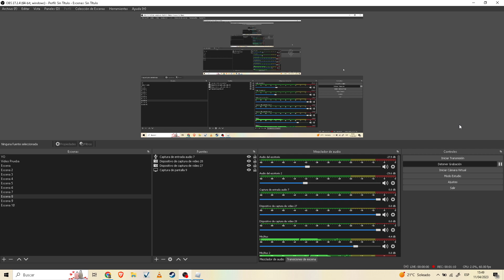Roblox: Xanna cuidando a sus hijos en Club Roblox (Xanna x Ethan Mars)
Hola mis pequeños lobitos/as Bienvenidos y Bienvenidas a un nuevo video para mi canal y hoy chicos chicos vamos a jugar a un jueguito que os quise traer llamado Roblox. Bueno mis pequeños lobitos espero que el video les guste si es asi y quieren la segunda parte no olviden decirmelo en los comentarios, suscribanse, dejarme un buen like, activen la campanita, compartirlo con vuestros amigos y amigas, seguirme en mis redes sociales, subo videos casi todos los días excepto los Miércoles y Domingos que subo videos dobles y nos vemos en la próxima!!!
MangaToon:MortyXMorticiaForever
School Of Dragons:StepfaniheTheTerrible
Las que no tengo
Skpye